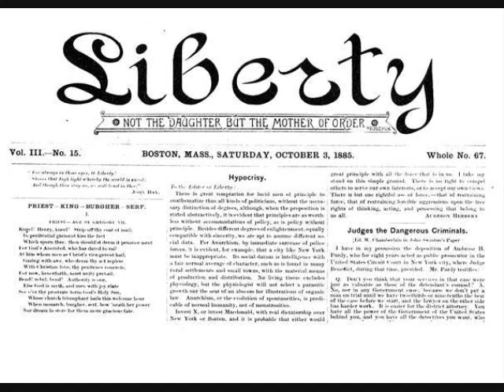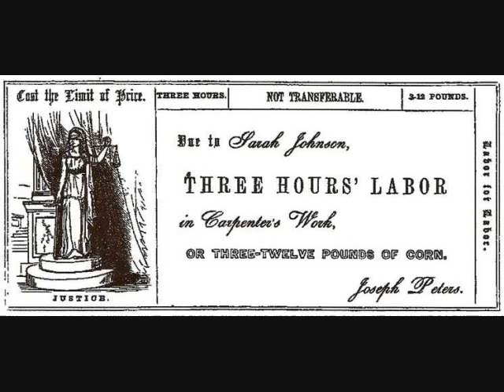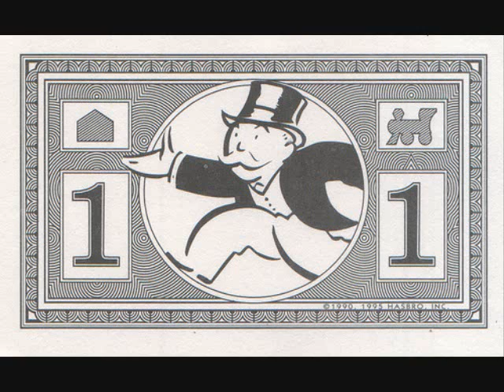"State Socialism and Anarchism", read by Stephanie Murphy in the Markets Not Capitalism Audiobook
Throughout these videos I'll be re-posting something William himself posted on Facebook  on September 22nd in the hopes that you ALL will show him some solidarity too!

"This morning my best friend's house burnt down. Kyle Burris, his sister Cecilia Borealis and the rest of their punk house are homeless. They've lost virtually everything. (I lost 95% of my textbooks, notes & paperwork, which were being stored in their attic.) I've known Kyle for well over a decade and he's unquestionably one of the sweetest people in the world. He's an anarchist, a mutualist, a union organizer, and one of the very few born and raised working class portlanders in the radical scene. Unfortunately, being poor, sweet, quiet & shy, he has relatively nothing in the way of a safety net, financially or socially. Both his partner and myself are hundreds of miles away. I can think of few more deserving of support from the radical community."